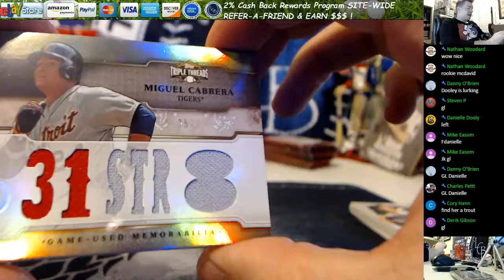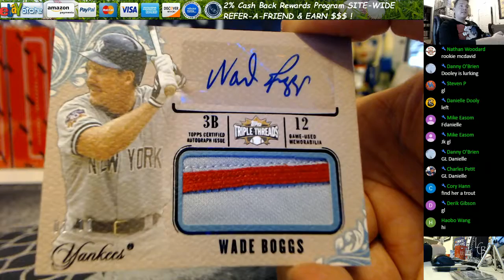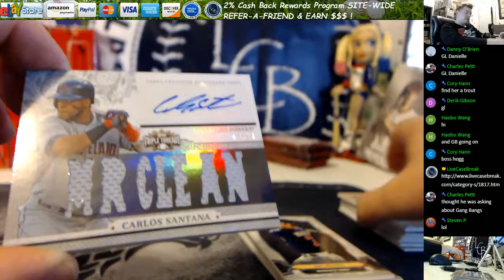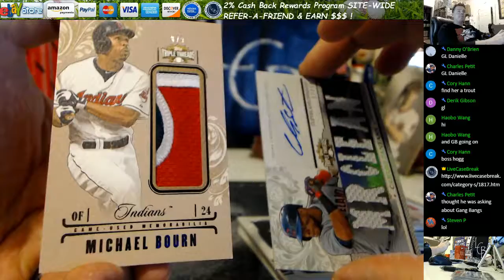2014 Topps Triple Threads Baseball Hobby Box Break Danielle D 2 23 17